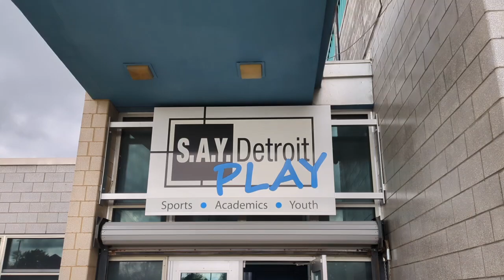CMAHD Fest 2024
We had an AMAZING time at SAY Detroit Play Center today for CMHAD Fest 2024! Children and families enjoyed full day of food and fun, all focused on mental health! HUGE thank you to all our partners! YouthUnited. DWIHN Cares. MentalHealthAwareness. 💚